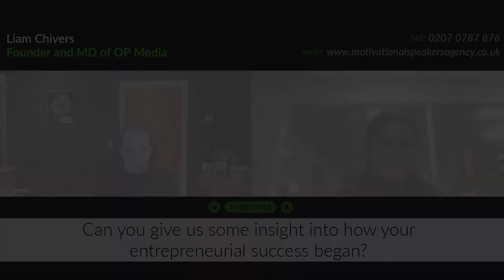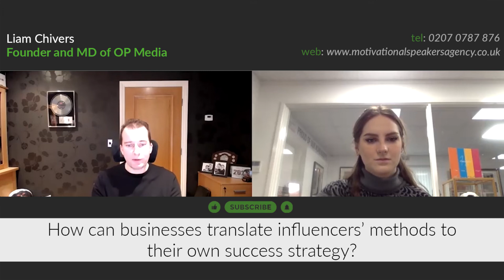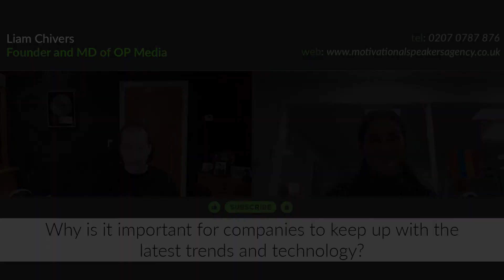KSI's Manager: ''Brands Need a Platform'' [EXCLUSIVE INTERVIEW With Liam Chivers]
Liam Chivers, founder and MD of OP Media, on his entrepreneurial journey and the importance of keeping up with the latest trends and technologies to businesses. Find out more in this exclusive interview from The Motivational Speakers Agency.

4 Key Moments in this Video:

Introduction: 00:00

Question 1: 00:06 – Can you give us an insight into how your entrepreneurial success began?

Question 2: 09:39 – How can businesses translate influencers' methods to their own success strategy?

Question 3: 12:42 – Why is it important for companies to keep up with the latest trends and technology?

🟢 SOCIAL LINKS 🟢

Who is Liam Chivers?

Liam Chivers is the entrepreneur behind the success of some of the biggest digital influencers. The social media mogul is credited with pioneering the potential online and the personalities best suited to do it. As the founder of OP Talent, Liam has managed leading influencers and continues to be one of the 21st century’s most influential digital disrupters. A true visionary, who has transformed the marketing industry, Liam is sought after as a speaker, able to instil his experience of leadership, acquisitions, and digital development, in corporate audiences.

Best known as the Founder and Managing Director of OP Talent, Liam developed the business in 2012 ahead of the explosion of social media influencers. Responsible for the career success of the likes of KSI, Joe Weller and Ali-A, Liam specialises in securing billions of views and millions of followers on YouTube. Through content promotions and brand partnerships, Liam has developed a strategy with uncapped potential for YouTube stars, and has further diversified from social media to books, music and event promotions. One of his most high-profile ventures was monetising the KSI vs Logan Paul amateur boxing match, which became the biggest event in internet history.

As a former Sales Director for the game division of Arvato Entertainment Europe, Liam spent 12 years developing his knowledge of the traditional gaming industry. Backed by his sales acumen, Liam saw potential in YouTube personalities, and utilised his extensive contacts and experience in gaming to promote games focused YouTube accounts. From a gap in the market to an icon of internet history, Liam now represents the biggest names in YouTube comedy, kids, and lifestyle accounts. Outside of career development and product endorsement, Liam also provides education through OP Talent on the best practises of brand marketing and social media promotions.

As a leading authority in social marketing, Liam is in demand to share his insights into diversifying a business, digital entrepreneurship, and visionary leadership. Most recently, he was featured on the BBC documentary ‘Celebrity: A 21st Century Story’ where he explored the changing dynamic of public stars in the digital era. The impact of the rapid progression of digital trends, and technologies is something Liam expands on as a speaker.

[This exclusive interview with Liam Chivers was conducted by The Motivational Speakers Agency in 2022]